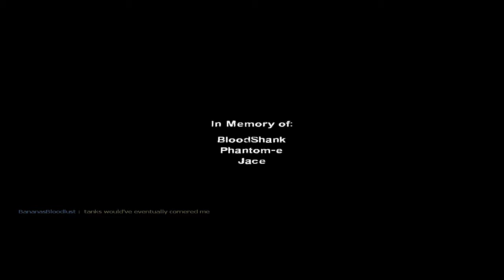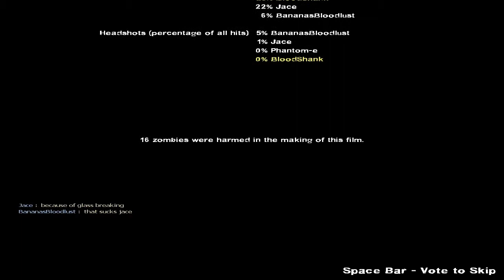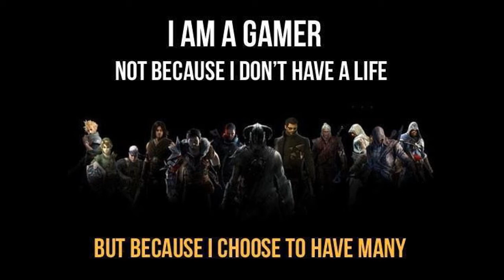Left 4 Dead 2 Modded: Fun on the Playground part 1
In this video, I am playing on a fun map named "Tanks Playground" by Obez with a steam friend of mine 'Bananabloodlust' and some others.